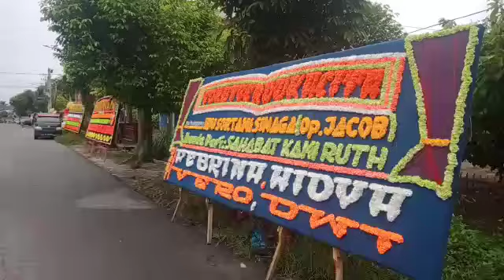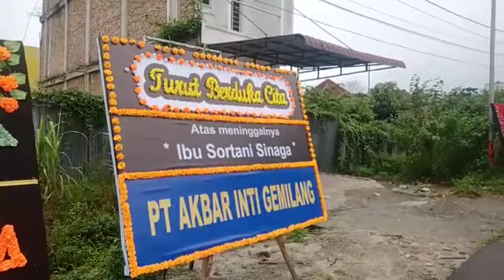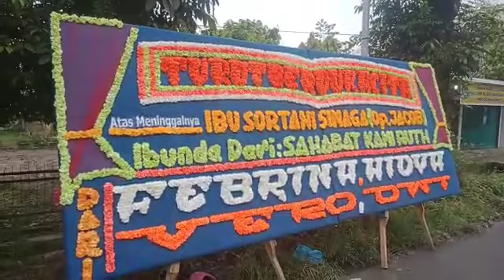RIP Ibu Sortani Sinaga (Op Jacob) (Ibunda dari Sahabat kami Ruth). Dari Febrina, Widya , Vero, Dwi